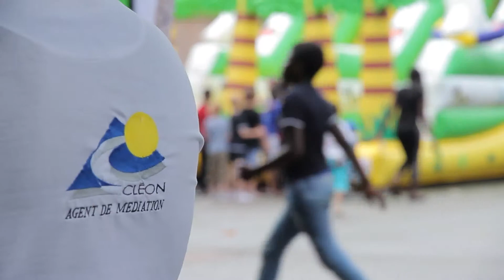Fête de l'été - Juillet 2014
La fête de l'été est organisée par le Centre social Boby Lapointe de Cléon.

Film réalisé par Convergence images pour la ville de Cléon.